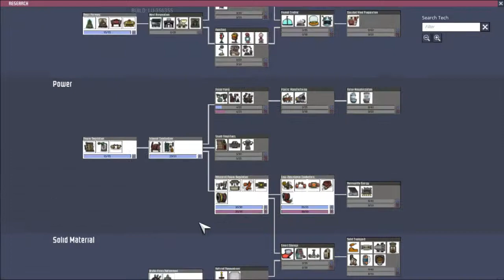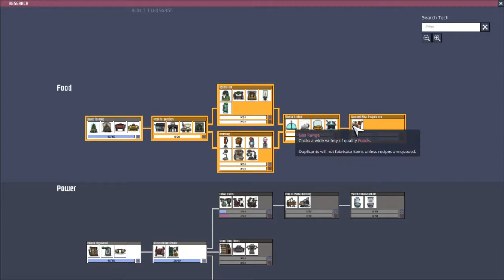Oxygen Not Included - 18 - Slimelung Paranoia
i almost typed 28 instead of 18 like PFFFFFF i don't plan THAT far into the future